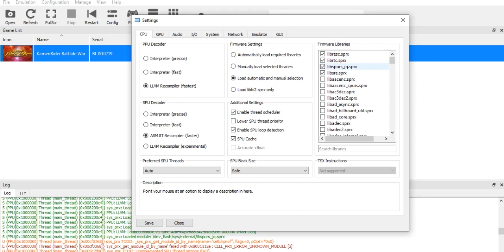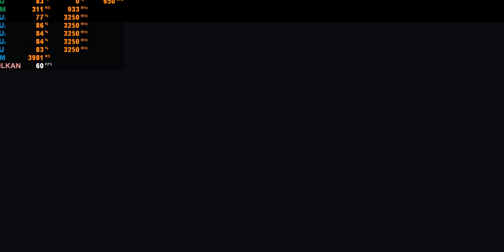AMD Ryzen 3 2200U RPCS3 Test Emulator PS3 - ASUS X505ZA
System Specification

2x4GB DDR4